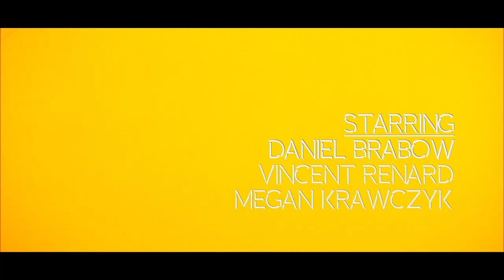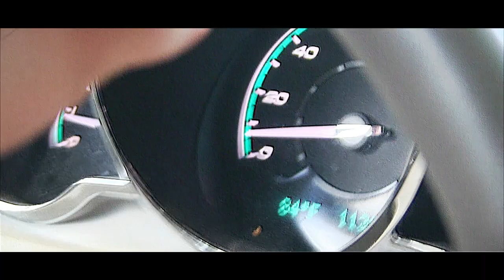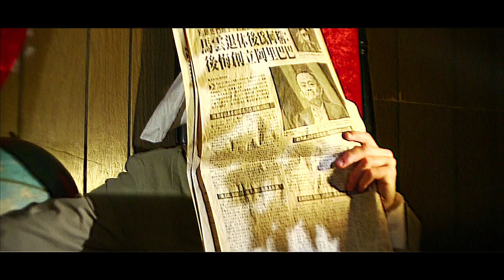"Bames Jond: M.O.S.E.T.R.A.P."